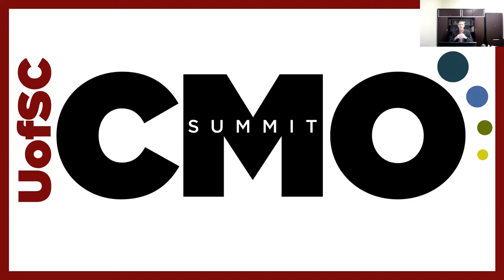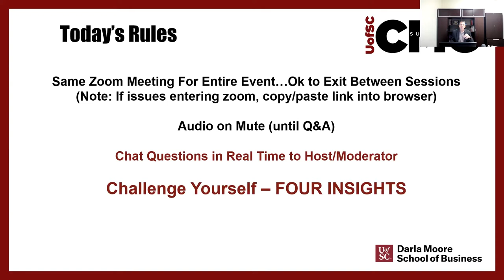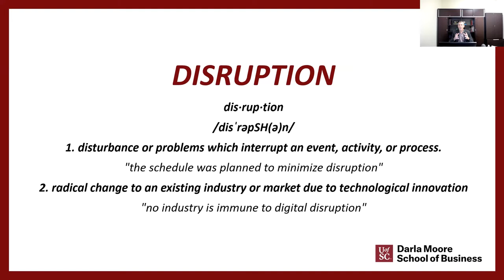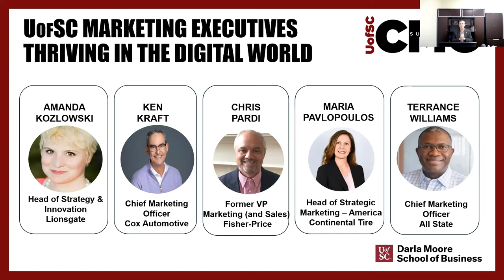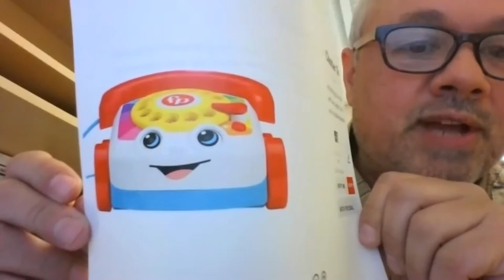Chief Marketing Officer Summit: Professional Alumni Panel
Terrance Williams, Ken Kraft, Maria Pavlopoulos, Chris Pardi, and Amanda Kozlowski hold a panel discussion at the 5th Annual CMO Summit at the University of South Carolina Darla Moore School of Business on October 21, 2021.